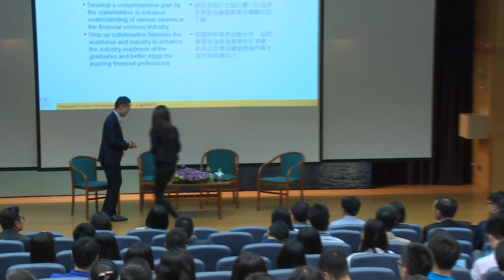FSDC Forum - A Financial Career in Hong Kong: the Past, the Present and the Future (Part 2 of 2)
FSDC Practitioner Lecturers Series 2015 – A Financial Career in Hong Kong: the Past, the Present and the Future held on April 23, 2015